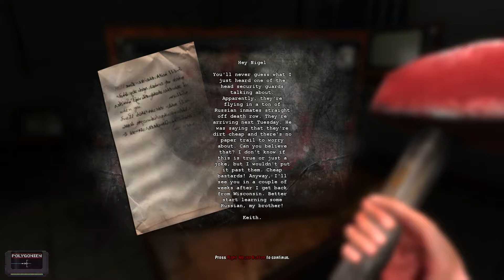Lets Play: Dementium II HD | DE | Operation Backlog #5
Dementium II HD ist das Remake eines Horrorspiels für den Nintendo DS. Das Original wurde von Renegade Kid entwickelt, die auch Mutant Mudds für den 3DS gemacht haben. Im Remake gibt es u.a. Full HD, komplexere Charaktermodelle und bessere Lichteffekte zu sehen. Das Gameplay ist hingegen nahezu unverändert geblieben. Das Spiel kostet 10 € und ist auf Steam für PC und Mac erhältlich. Einen ausführlichen Artikel zum Spiel findet ihr auf meinem Blog: